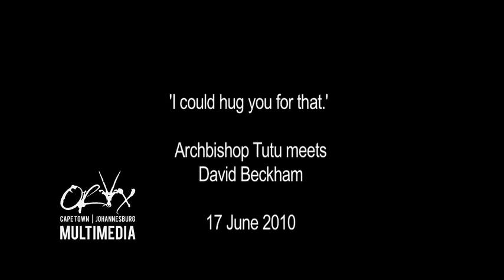DAVID BECKHAM MEETS ARCHBISHOP DESMOND TUTU.mov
David Beckham and Archbishop Desmond Tutu meet for first time and discuss the power of sport

The world's most famous football player, David Beckham, made a surprise visit to meet Archbishop Desmond Tutu in Cape Town on the eve of England's game against Algeria tomorrow, and showed his support for the Desmond Tutu Peace Centre. And Oryx was there to record the occasion.
The Nobel Peace Laureate and global icon warmly welcomed Beckham - who is a UNICEF Goodwill Ambassador - to his offices in Milnerton, Cape Town.
"As a father with three sons, I appreciate the work that will be done at the Desmond Tutu Peace Centre. I've been lucky to achieve what I have and giving back is important to me. I have children who are my life so if I can help, I would love too," Beckham told Tutu.
Tutu responded: "I would like your sons to come and visit the Desmond Tutu Peace Centre one day and say, hey, my father endorsed this place, is part of this legacy." He signed three 'Tutu-4-1' purple rucksacks for Beckham's children.
With the World Cup generating excitement in South Africa and across the globe, both were keen to meet to discuss the tournament in South Africa and their shared belief in how sport can act as a positive influence in improving the lives of people and more importantly children around the world.
CEO of the Desmond Tutu Peace Centre, Nomfundo Walaza, explained the concept of the Peace Centre to Beckham, who said he would be happy to endorse the project.
Chatting over a cup of tea -- with Tutu drinking his preferred rooibos -- Beckham told the Archbishop that he was disappointed not to be playing in this year's World Cup. "These things happen in life," he said philosophically. "Although I would have loved to have played, I'm here to support my team and South Africa's World Cup.